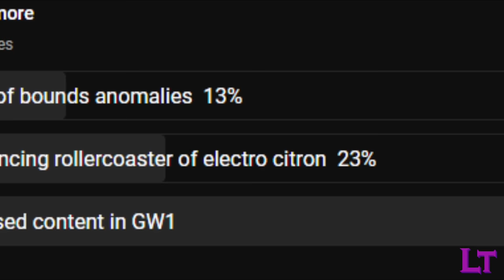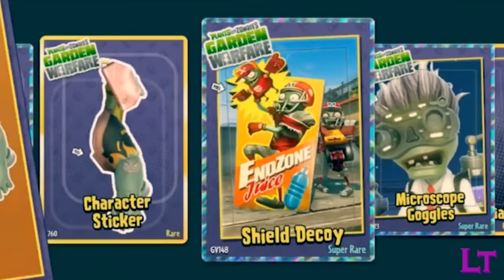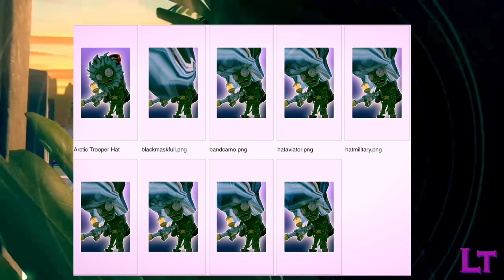The unused content in GW1 - PVZGW1 documentary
Have you ever wondered what lied beyond the surface, of the game that started the franchise's dip into the shooter genre? What the game had to offer that was meant to be alongside all of the content we have now, but never made it? Well, in tonights documentary, we shall cover everything that is hidden within the files, everything that originally meant to meet the live service game, though never made it to the final release, never to be seen again...

00:00 - Intro
01:46 - Chapter 1 - E3 Reveal
04:37 - Chapter 2 - Unused Graphics and Abilities
10:19 - Chapter 3 - Unused Models & Sounds
15:57 - Chapter 4 - Unused Classes/Characters
19:33 - Chapter 5 - Unused Gamemodes
22:53 - Chapter 6 - Unused Maps
26:37 - Conclusion

Want to know where I get all of the stats for my GW2 git guds?

Want to add me? My Xbox GT is "Endermen295" and my Switch friend code is “SW-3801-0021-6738”

Want to join me in my games? Be sure to catch me online and join (Who knows, you might end up being in a video yourself)

Want to know what platforms I'm on? Currently my primary platforms are Xbox and Switch